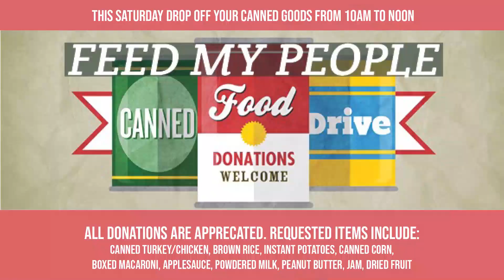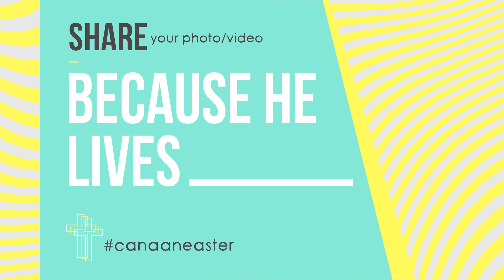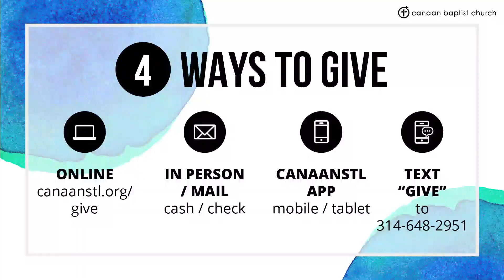Special Update // April 6, 2020